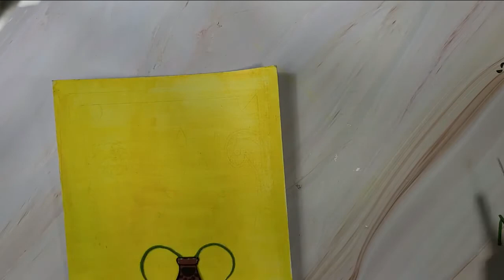Colourful art | Mud mirror art | DIY | Colourful homedecor | lippan art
In this video I am making mud mirror art using clay and glass sheet.